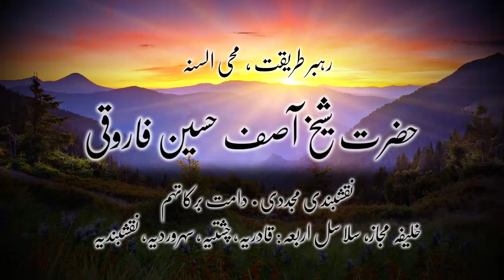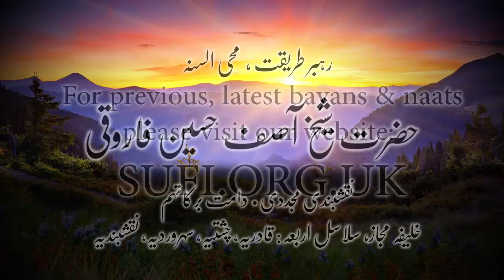کلپس عصر کے بعد ذکرکا کیا انعام ہے؟ - رمضان مجلس ۶ - حضرت شیخ آصف حسین فاروقی نقشبندی یوکے